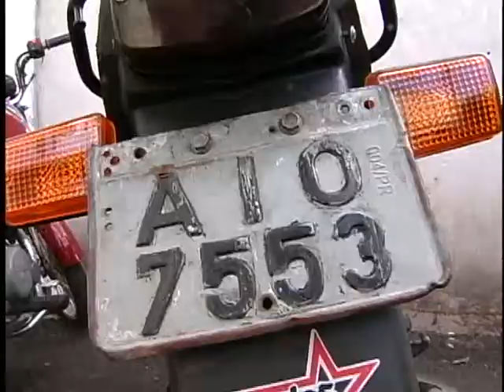2 MOTOS SÃO APREENDIDAS PELA ROTAM NA ALZIRO ZARUR E 3 RAPAZES SÃO ENCAMINHADOS PARA A DELEGACIA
2 MOTOS SÃO APREENDIDAS PELA ROTAM NA ALZIRO ZARUR E 3 RAPAZES SÃO ENCAMINHADOS PARA A DELEGACIA